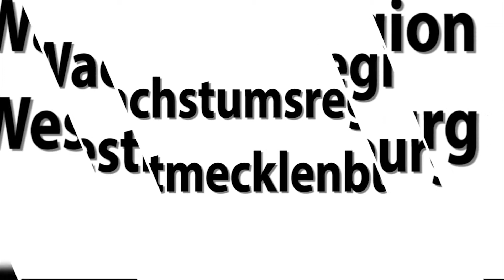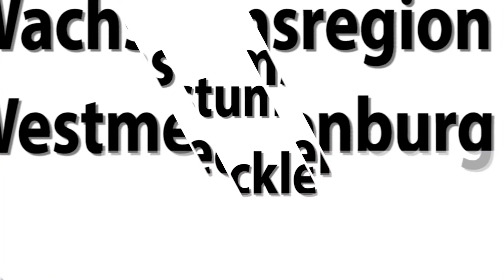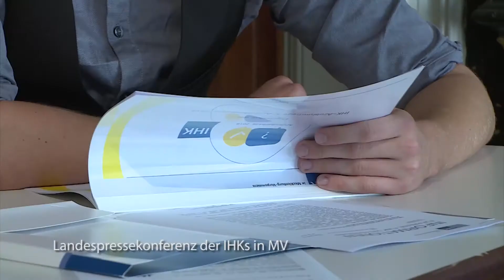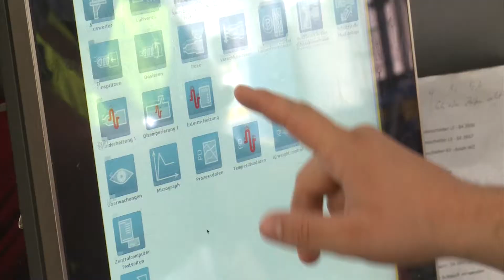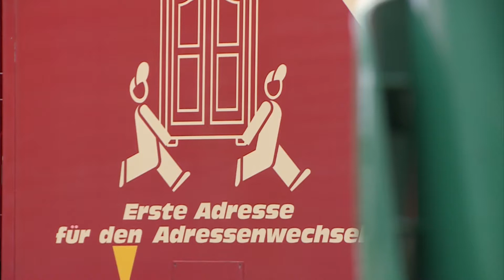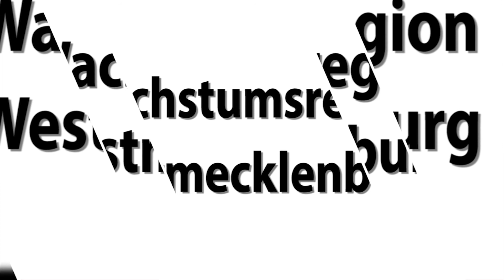Die Situation der Ausbilder und Auszubildenden in der Region Westmecklenburg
Wachstumsregion Westmecklenburg - der Talk aus der IHK zu Schwerin. Thomas Böhm spricht mit seinen Gästen über die Ausbildungssituation in der Region